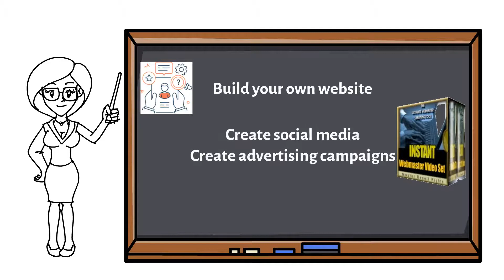How to become a webmaster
Online courses covering how to become an internet webmaster only $5.  Check out the course and use all the tools in there, that helped me make $35,878 in 43 days no problem.